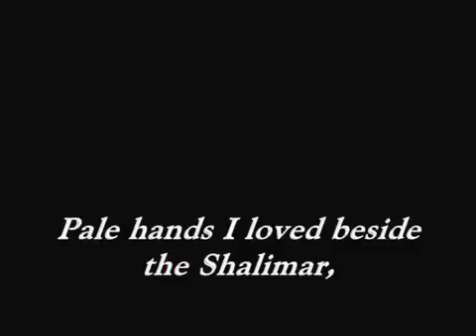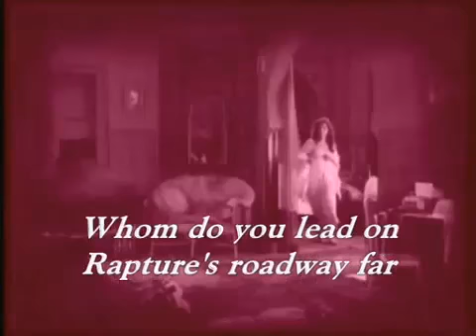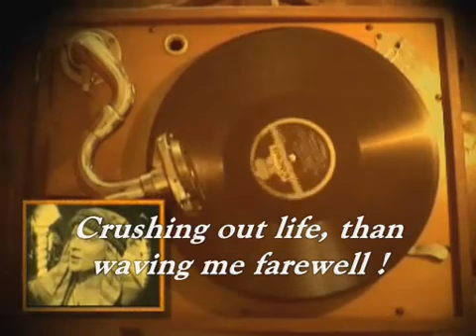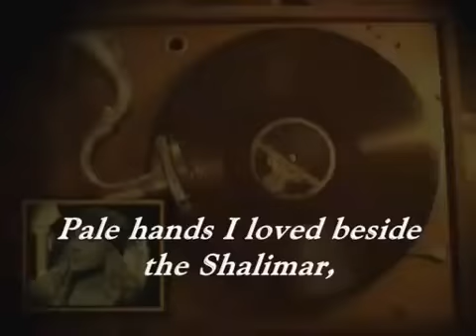Rudolph Valentino Kashmiri Love Song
Rudolph Valentino sings Kashmiri Love Song on the 14th May, 1923.